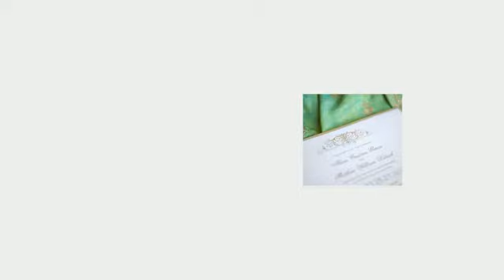Welcome to the World of Indian Wedding Card!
About Indian Wedding Cards:

Marriages are made in heaven. For every person it's the most auspicious moment of his/her life. we continuously strive to offer you superior Indian wedding cards to make it even more blissful with the blessings of your near and dear.

We offer wedding cards with elegant and beautiful wedding card wordings for every religion and faith-- Hindu, Muslim, Sikh, Christian and Jewish. Don't believe in religions? Don't worry, we have a cool selection of Non-Religious wedding cards, Multi-faith cards, Interfaith cards, Designer wedding Cards, Jewel Cards, Exclusive Cards, Scroll Invitations, cards by color, cards by design, traditional wedding cards, trendy invitation cards, cards for every budget and choice.

We offer an exclusive collection of exquisite Indian Wedding Cards online. There are over 3500 card designs available on our website to choose from making it one of the best collections on the web. We ship worldwide, and offer a sample and bulk ordering system.

We offer a cool collection of traditional as well as contemporary Indian Wedding Cards and accessories on superior quality papers. Apart from pre-made wedding cards designs, we are pioneers in the field of customized cards as well.

We constantly try hard to make your wedding special by proving excellent wedding cards and accessories, text printing, ordering samples, and timely delivery services. Our online services are safe and secure. When you deal with us, you can be sure of your privacy and unmatched online services.

We hope you order a card from us soon and have the experience of a lifetime!